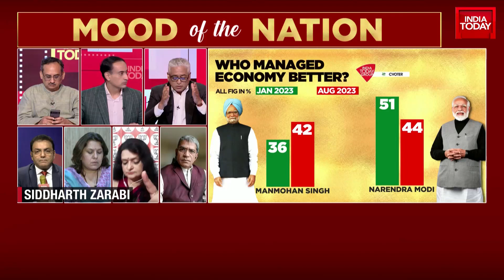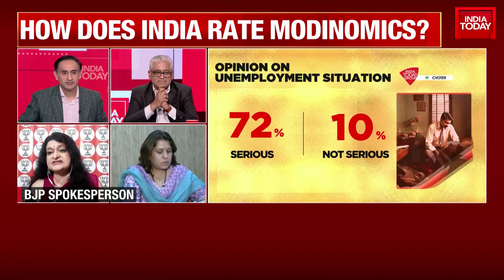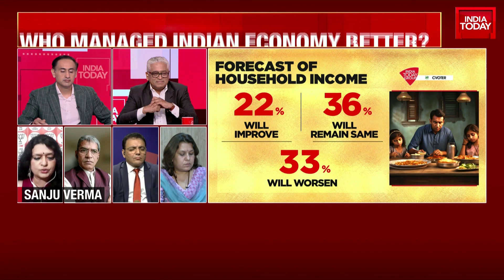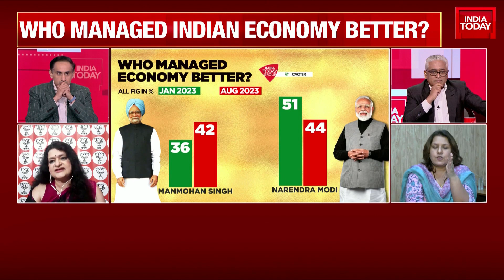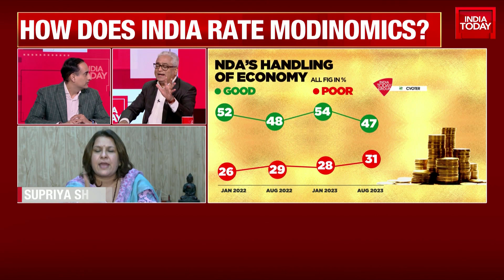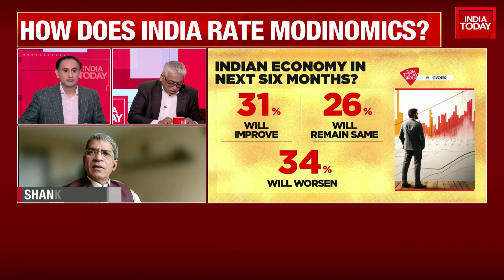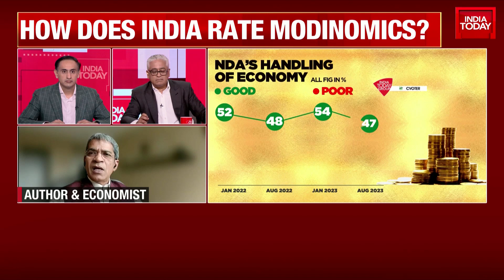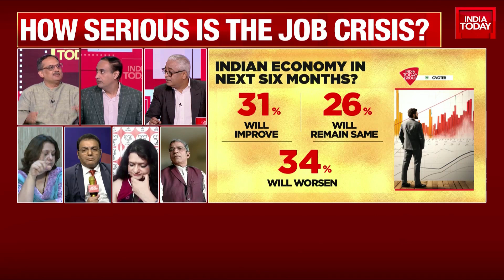Who Benefited Most From The Modi Government Policies? | Watch This Special Show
Prime Minister Narendra Modi is likely to return for the third consecutive term in 2024 despite the INDIA alliance, according to a poll by India Today-CVoter Mood of the Nation. The BJP-led NDA is likely to win 306 seats with a 43 per cent vote share, while the INDIA alliance is projected to get 193 with 41 per cent vote share. The BJP, on its own, is likely to cross the majority mark with 287 seats, 13 down from its 303 in the 2019 Lok Sabha elections. In 2019, the NDA had won 33 seats.